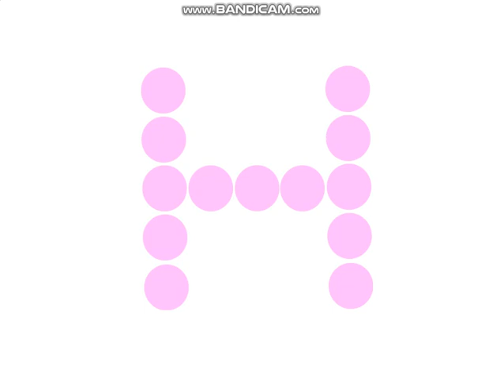Shelcore display Banda